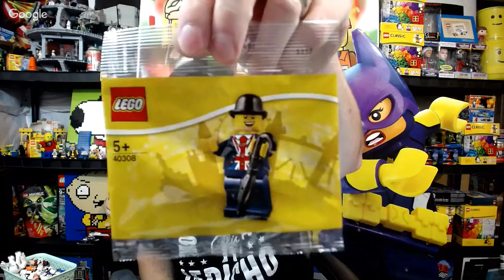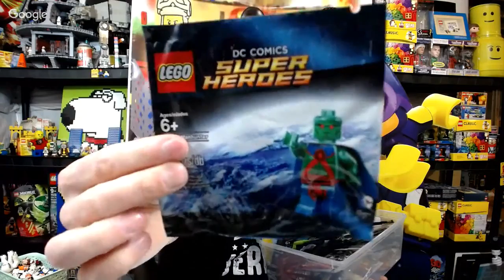Lego Asylum Reorganization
Just Hanging Out Trying to Reorganize the Lego Asylum